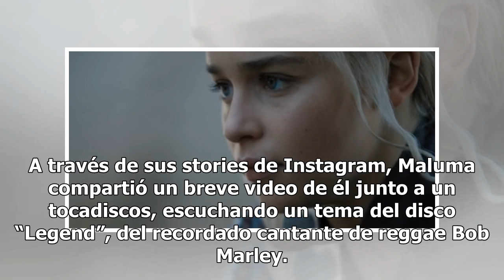¡No lo vas a creer! Maluma demuestra que es fanático de Bob Marley con este increíble detalle | F...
¡No lo vas a creer! Maluma demuestra que es fanático de Bob Marley con este increíble detalle | FOTOS